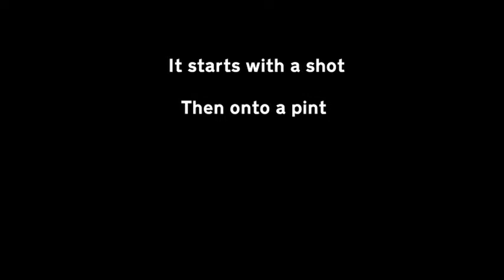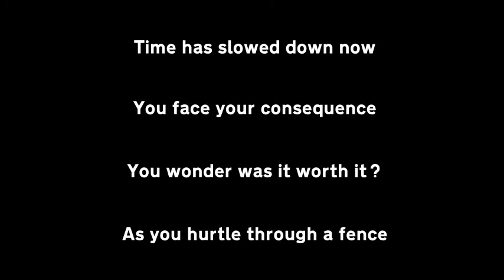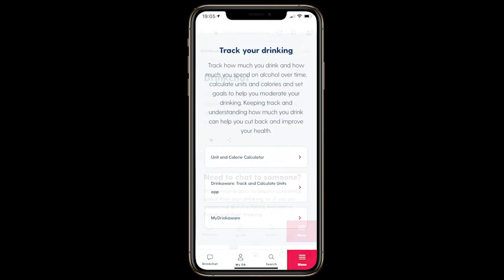Drink Aware Case Study Video